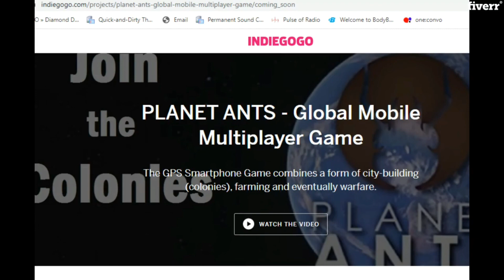Promote Your Crowdfunding Campaign on TV and Radio - Crowdfunding Public Relations for Radio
We are a community based TV channel and we will advertise your business, crowd funding campaign,etc to millions through our Cable channels and website and digital media.

HERE IS WHAT YOU GET:

1. Banner on our website as Promotion with link

2. TV ad produced for our TV program with 3 airings per show{30 days worth of spots}

3. Radio advertising for 30 days with 4 ads per show

4. Social media promotion for 30 days with 3 posts per week

HERE IS WHAT WE NEED:

1. Link

2. Banner jpeg image

3. Info on what you want said on TV and radio

Non Profit community access TV station reaching 4-10 million viewers on cable and Internet.

crowd sharing

crowdfunding tv campaign

crowdfunding promotion services

Crowdfunding Promotion

Crowdfunding PR

pr for crowdfunding

Crowdfundbuzz

crowdfunding service

crowdfunding campaign marketing

full service crowdfunding

Television advertisement

tv show marketing plan

best tv show marketing campaigns

TV campaign

television advertisement

crowdfunding promoter

crowdfunding pr firm

boost your campaign

crowdfunding consultants

kickstarter marketing agency

crowdfunding marketing agency uk

crowd funding promotion

equity crowdfunding marketing agency

radio campaign

tv campaign ads

promote crowdfunding campaign on radio

Crowdfunding Press and Public Relations

Public Relations Services